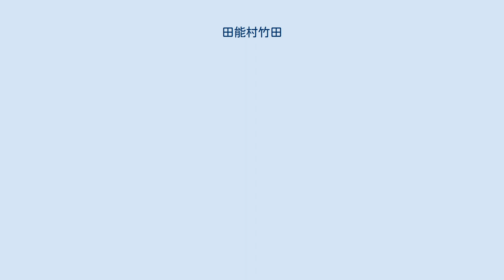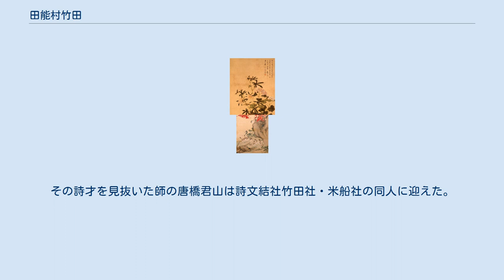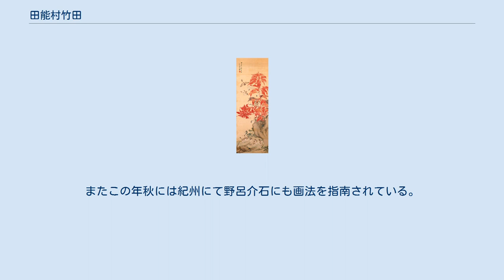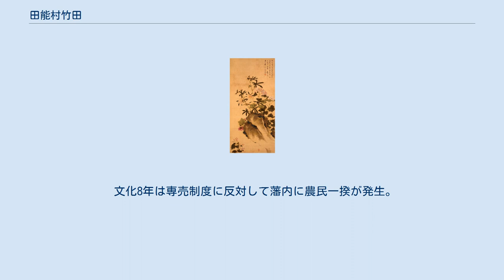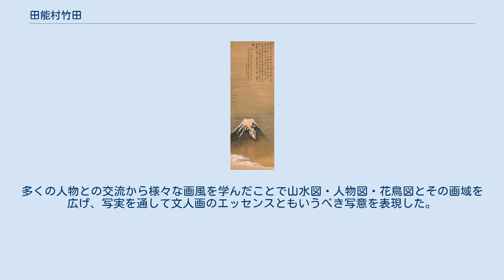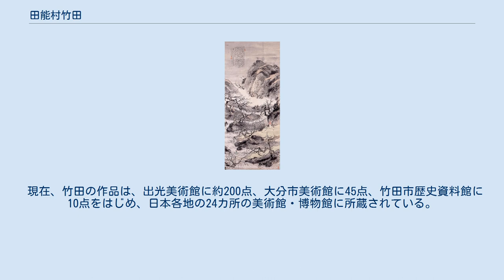田能村竹田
田能村竹田自画像　絹本墨画淡彩 田能村 竹田（たのむら ちくでん、安永6年6月10日（1777年7月14日） - 天保6年8月29日（1835年10月20日））は、江戸時代後期の南画（文人画）家。
 幼名は磯吉、後に玄乗、行蔵。
名は孝憲。
字は君彜（くんい）。
通称は行蔵。
別号は九畳仙史・竹田老圃・竹田邨民・秋心・随縁居士・九峯無戒衲子・紅荳詞人・田舎児・藍水狂客・三我主人・西野小隠・秋声館主人など。
更に斎号（居室の名）に竹田荘・補拙廬・雪月書堂・対翠書楼など多数。
 涼月談心図 絹本墨画淡彩 歳寒三友双鶴図 暗香疎影図 稲川舟遊図 豊後国直入郡竹田村（今の竹田市）の岡藩儒医田能村碩庵の次男として生まれる。
母は水島氏。
禄高12人扶持であったがこれは武士の中ではかなり低く、更に藩の財政難で実際はこの6割程度しか俸禄を得られなかった。
この為竹田は生涯にわたり生活資金の工面に苦労させられることになる。
6歳で素読を始め、11歳で藩校由学館で入学。
成績は極めて優秀だった。
その詩才を見抜いた師の唐橋君山は詩文結社竹田社・米船社の同人に迎えた。
翌年、宿痾となった耳病と眼疾を発病する。
 寛政6年（1794年）、18歳のときに母と兄を亡くし、翌年田能村家の嫡男となり藩主にまみえた。
20歳頃より淵上旭江門の地元画家に画を学び、君山の紹介で江戸の谷文晁に現在でいう通信教育まで受けている。
22歳のとき由学館に儒員として出仕し最終的には頭取に出立している。
医業を辞めて学問に専心することとなり、幕命により『豊後国志』の編纂に携わった。
 享和元年（1801年）、編纂事業準備のため江戸に下向。
その途次大坂の木村蒹葭堂を訪ね、江戸ではかねてより文通のあった谷文晁を訪問。
文化2年（1805年）眼病の治療と儒学を学ぶため、途中博多、長崎、熊本、小倉、下関に立ち寄り京都へ約2年間遊学。
その間村瀬栲亭に入門。
大坂では浦上玉堂や岡田米山人・上田秋成らと知遇を得る。
文化8年（1811年）、生玉の持明院で頼山陽と邂逅、以来親交を深める。
またこの年秋には紀州にて野呂介石にも画法を指南されている。
 文化8年は専売制度に反対して藩内に農民一揆が発生。
竹田は農民救済・学問振興を含めた藩政改革を要求する建言書を藩に2度提出したが受け入れられず、病気療養の必要もあり文化9年（1812年）辞表を提出。
翌年致仕は認められ、37歳で隠居となるが、休息料として名目上2人扶持の俸給を与えられており、周囲の竹田への信頼を物語る。
それ以後豊後と京阪との間を行き来しながら、頼山陽をはじめ岡田半江・浦上春琴・菅茶山・青木木米などの文人たちと交流を持つ。
文政9年(1825年)、50歳で長崎に遊歴。
来舶清人や長崎派の画家から中国絵画の技法を学ぶ。
天保6年（1835年）夏、大坂の藩邸で亡くなった。
享年59。
画の弟子に高橋草坪や帆足杏雨・田能村直入（養継子）などがいる。
 竹田は筆まめで多くの著作を著している。
とりわけ『山中人饒舌』は日本の文人画史・画論として当時から広く読まれ、『屠赤瑣瑣録』では文事や文人趣味などを知る上での資料価値が高い。
また『竹田荘師友画録』は師友となった104名の人物評伝を掲載している。
 竹田は元末四大家や宋代の米友仁を敬慕。
多くの人物との交流から様々な画風を学んだことで山水図・人物図・花鳥図とその画域を広げ、写実を通して文人画のエッセンスともいうべき写意を表現した。
晩年は繊細で味わい深い画境に到達し旺盛に創作をした。
 現在、竹田の作品は、出光美術館に約200点、大分市美術館に45点、竹田市歴史資料館に10点をはじめ、日本各地の24カ所の美術館・博物館に所蔵されている。
 ※ 上記のうち大分市美術館所蔵分は、「田能村竹田関係資料（帆足家伝来）」の名称で絵画23件、書跡3件が一括して重要文化財に指定されている。
 作品画像（以下の作品はいずれも大分市美術館蔵「田能村竹田関係資料」（重要文化財）のうち） ^ 1969年に「暗香疎影図」1点のみが重要文化財に指定された。
その後1994年に他の絵画等を追加指定し、指定名称を「田能村竹田関係資料」と改めたものである（平成6年6月28日文部省告示第99号）。